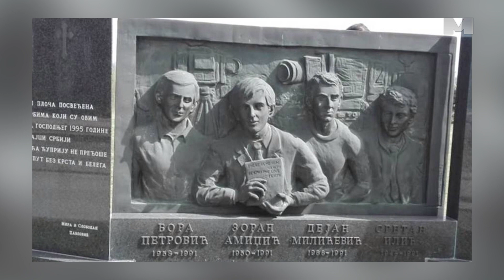Danas su se navršile 32-je godine od nekažnjenog ubistva novinara RTS-a u Hrvatskoj.